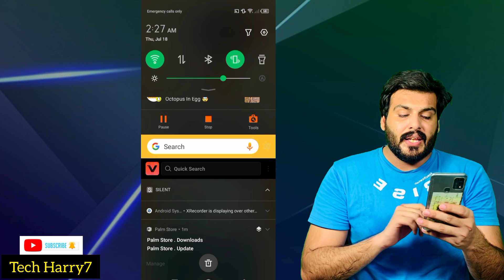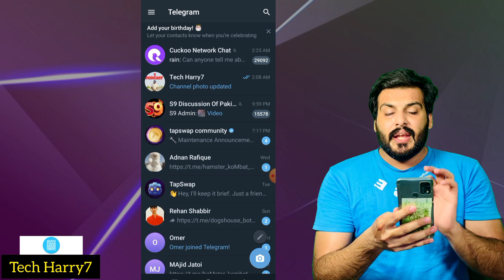Telegram Chalao Bager VPN Kay / Telegram Unban In Pakistan / Telegram Big Update 💯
telegram channel monetization
telegram se paise kaise kamaye
telegram kese use kare
telegram proxy settings pakistan
telegram connecting problem in pakistan
telegram unban kaise kare
telegram unban number
telegram unban
telegram unban method
telegram unblock
telegram unban account
telegram unblock yourself
telegram open in pakistan